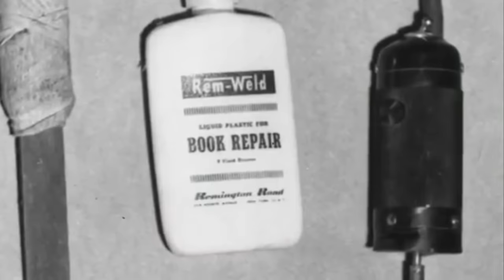ANG NAKAKABILIB NA PAGTAKAS SA ALCATRAZ